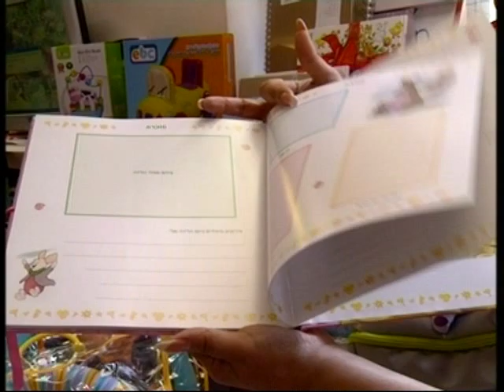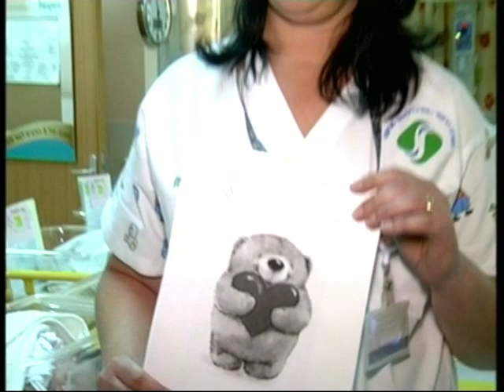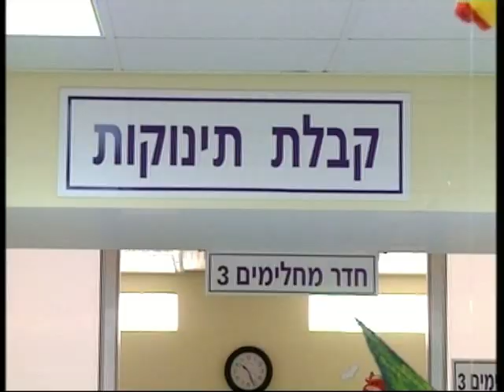חדר החדשות דרום: תיעוד הרגעים הראשונים בחיי תינוקות המיועדים למשפחות אומנה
לרובנו יש הזכות לפתוח את אלבום הילדות ולראות בו את החיבוק הראשון, החיוך או המקלחת הראשונה. אבל את התינוקות שמיועדים למשפְחות אומנה, אין מי שילווה בצעדים החשובים והראשונים בחייהם. בבית החולים סורוקה פתחו בפרויקט שיתעד את הרגעים הקסומים של מי שלא זכו לבית חם ואוהב. הכתבה של לינור אללוף.